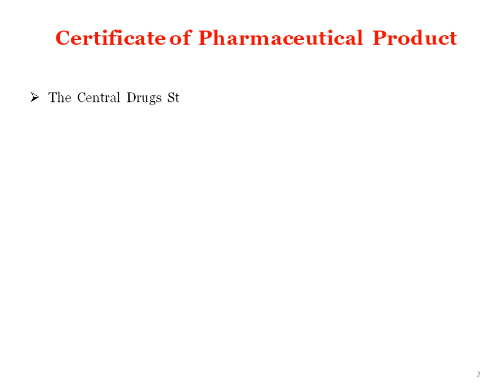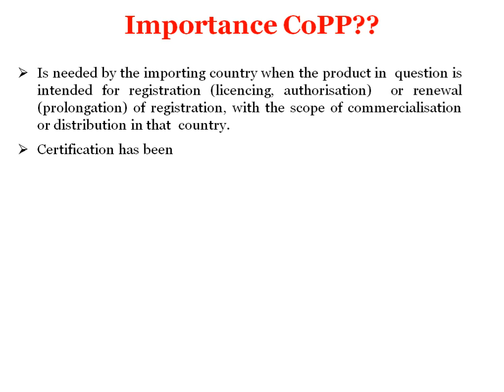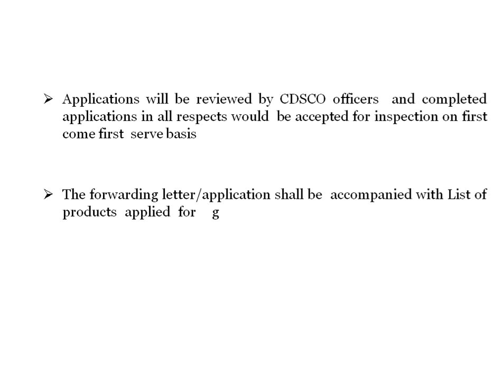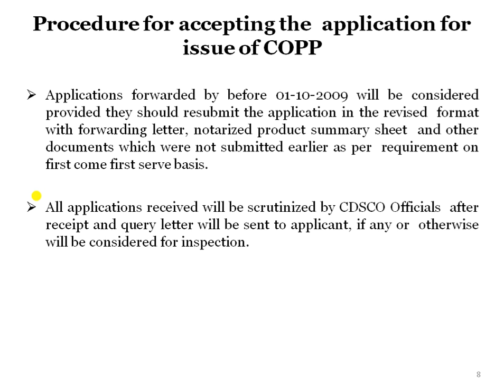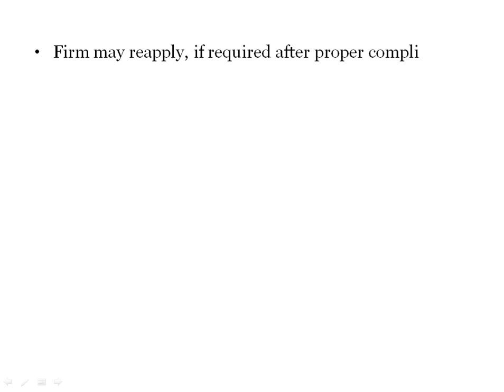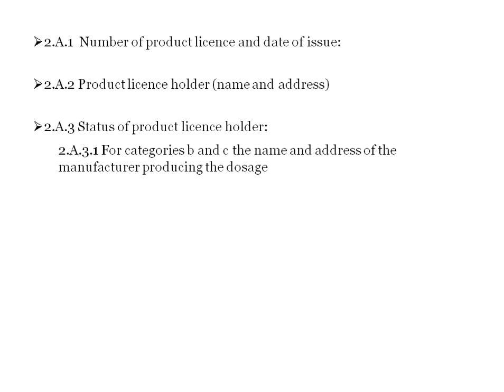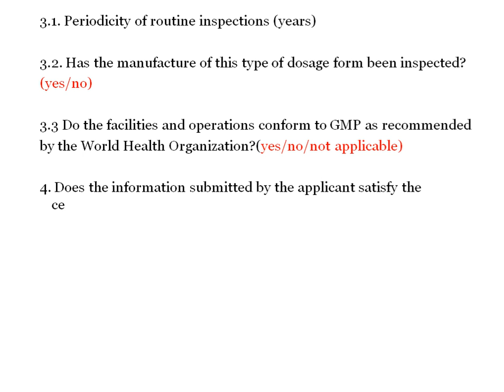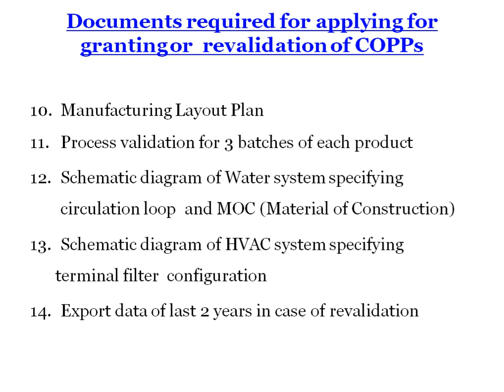COPP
Certificate of  Pharmaceutical Product
General requirement
Process
Required documents